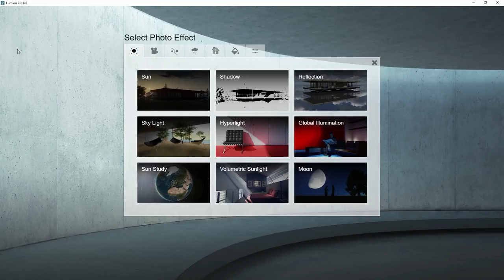Effects Sketch Using the Outlines effect